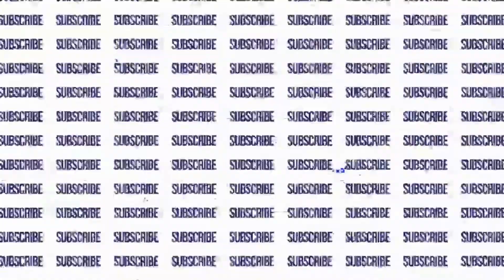NyynewsTV #6 Prospect: Will Warren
Thank You to NyynewsTV Prospects guru Dayne Huber for the breakdown.

Join Us on April 1st at Yankee Stadium for NyynewsTV Day 2023 Audi Club!

NyynewsTV The best in News, Rumors, and Entertainment

Team NyynewsTV welcomes you to an amazing community of Baseball fans who are passionate about the New York Yankees and Major League Baseball. We encourage everyone to join in on the fun as we have amazing and knowledgable Yankees Podcast, Live Chats, and Entertaining Videos daily.

NyynewsTV on IG: NyynewsTV

Follow NyynewsTV on Twitter and Instagram @NyynewsTV